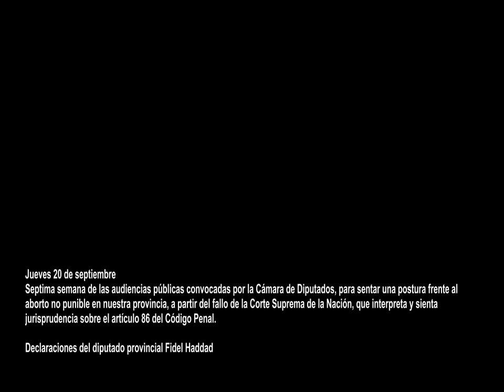Entrevista Diputado Fidel Haddad - Audiencias Aborto No Punible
Declaraciones del DIputado Provincial Fidel Haddad, con respecto a las audiencias públicas convocadas por la Cámara de Diputados, para sentar una postura frente al aborto no punible en nuestra provincia, a partir del fallo de la Corte Suprema de la Nación, que interpreta y sienta jurisprudencia sobre el artículo 86 del Código Penal.